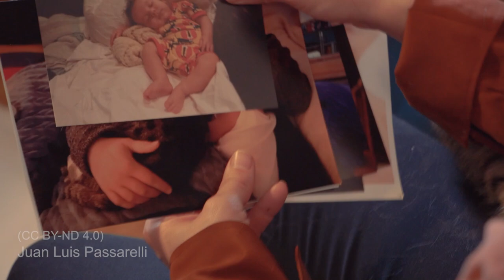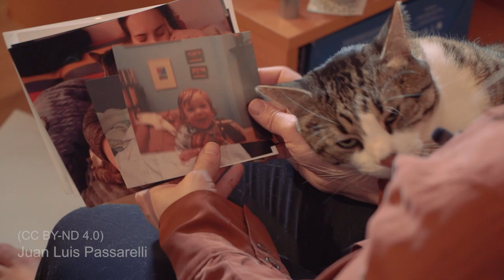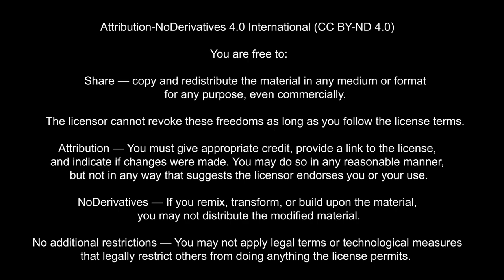Assange family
Julian Assange’s fiancée (and children) talks to camera for the first time on the one year anniversary of his imprisonment.